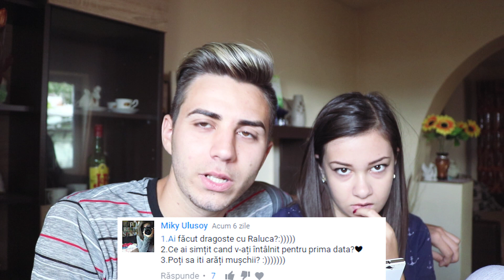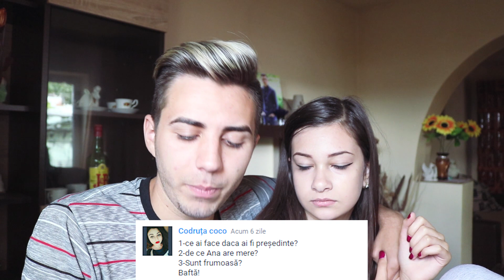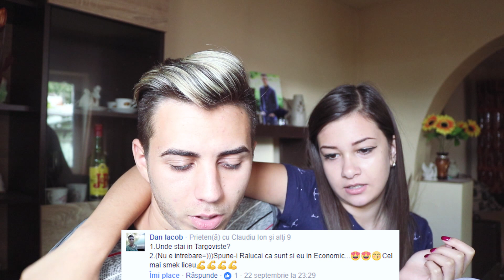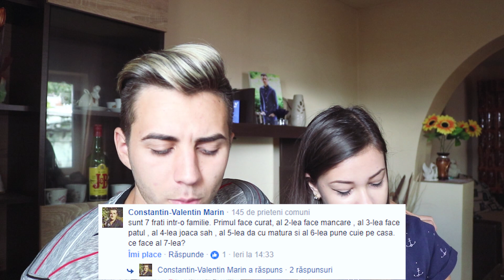CEL MAI ''SEVIGI'' Q&A CU RALUCA !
Imi cer scuze ca nu am reusit sa raspund si restul intrebarilor voastre.
Lasati intrebari si le voi folosii in urmatorul Q&A !

Sound :

videoblog, challenge, vlog, romania,